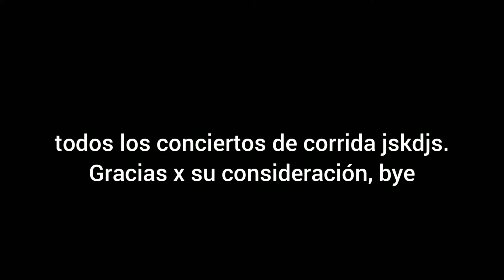tecate supremo// epic vlog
holaaaa, en e video de hoy me estaran acompañando al tecate supremo!!